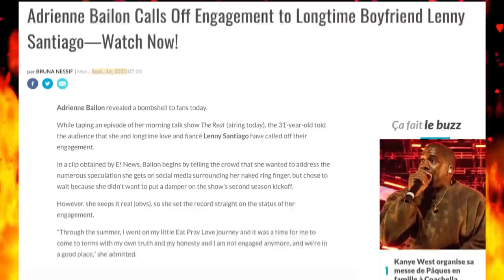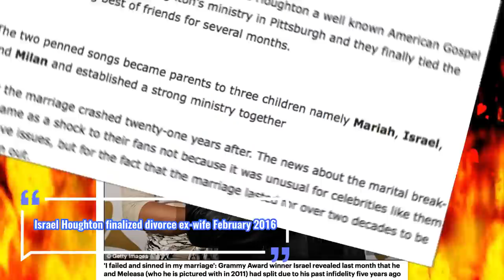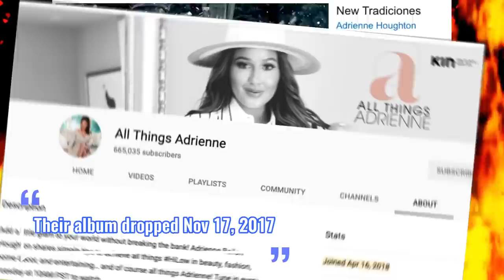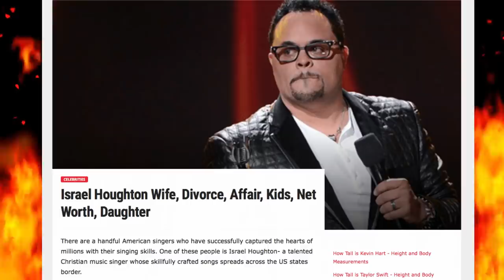Adrienne Bailon-Is told to be living above her means w/her Cinderella lifestyle | OH AND MORE !!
📣🚨RANDOM VIDEO ALERT‼️Uh-oh it seems that there is some problems in the Houghton household, oh yes! It has been leaked that, AdrienneBailon and IsraelHoughton are living above their means. Now, to understand the situation we need to go back!